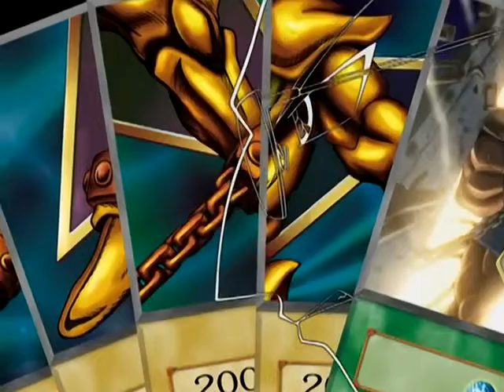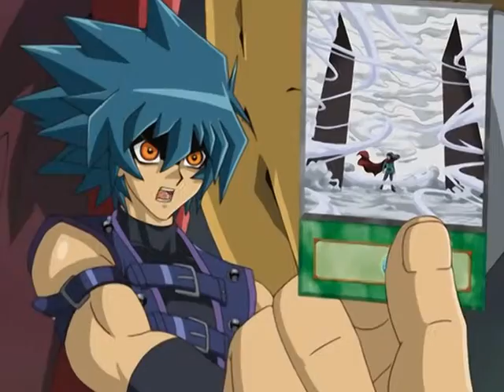Yuguioh ep 149